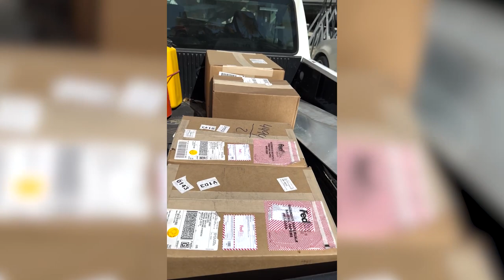How Many Boat Projects Until We Can Set Sail? | Battery Box | Sailing Wicked 21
In this episode we take a dip at Magens Bay, get our Battle Born Batteries and put our NEW battery box in place!

Wicked is a 2009 43 Beneteau Oceanis that suffered extensive fiberglass damage. Watch as we transform her in minutes!

We bought Wicked in June 2020 at the height of the (ahem cough cough) and risked it all to make our dreams come true. Sailing the world together has been a dream of ours for sometime now. But thanks to those YouTube Sailors who came before us for the encouragement and inspiration its becoming a reality.

Parlay Revival
Beau & Brandy
Sailing LaVagabonde
SV Delos
Sailing Uma
Expedition Evans
GBU
Zingaro
Sailing Sunday
Zatara
Gone with the Wynns
Zephyr
Sail Life
Tula's Endless Summer

and so so so so many other channels for putting out content that kept us going these past 2 years. We now know it isn't easy. We've met some of you and we only hope to meet more of you guys out there when we start our actual sailing journey and somehow return the favor.

Until then we'll see you weekly on the Tube

BYE!